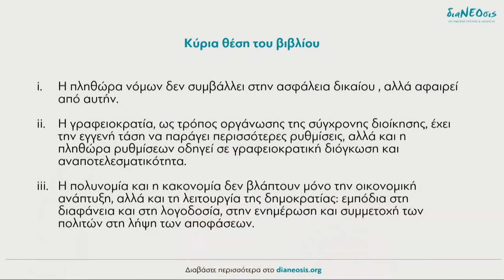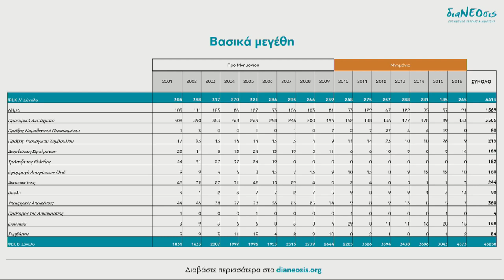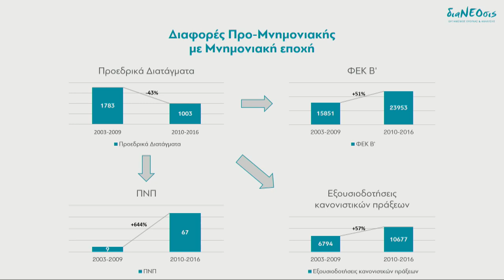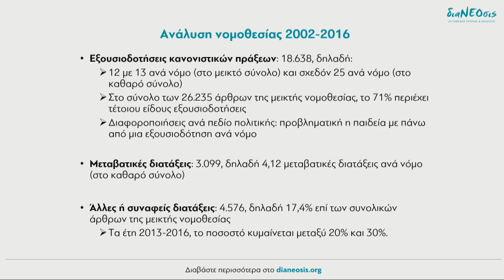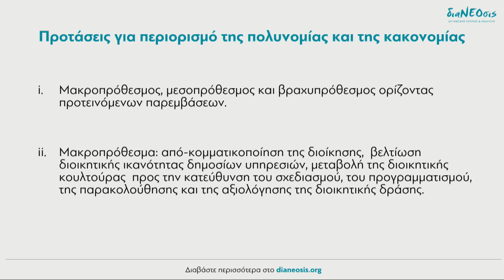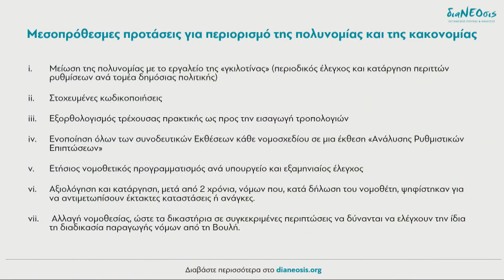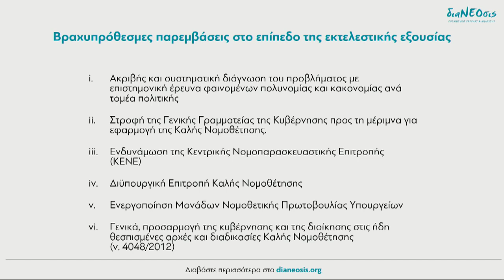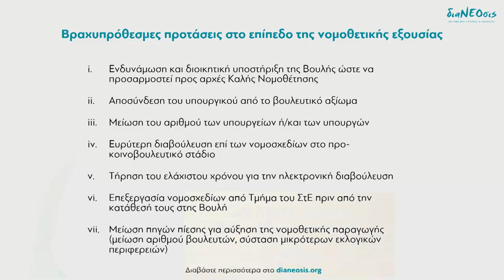«Οι Πέντε Δράκοι» - Τι εμποδίζει την ανάπτυξη; | Δημήτρης Σωτηρόπουλος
O αναπληρωτής καθηγητής του ΕΚΠΑ Δημήτρης Σωτηρόπουλος παρουσιάζει μία δέσμη λύσεων για την καταπολέμηση της πολυνομίας και της κακονομίας κατά τη διάρκεια της εκδήλωσης με θέμα "Οι Πέντε Δράκοι-  Τι Εμποδίζει Την Ανάπτυξη".